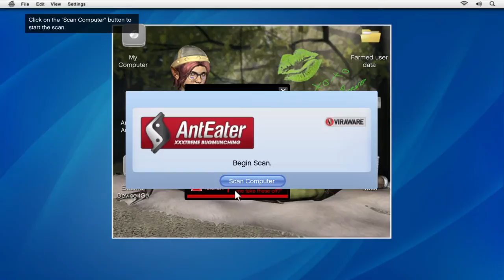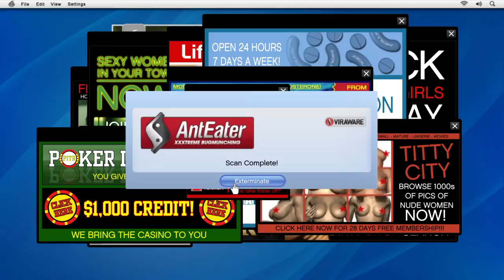Grand Theft Auto V first person 10 (not really )